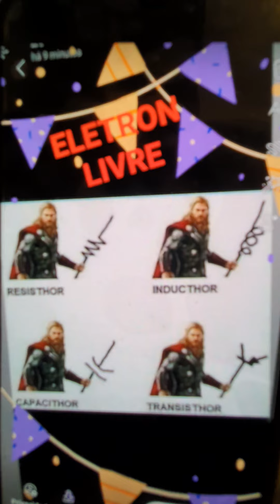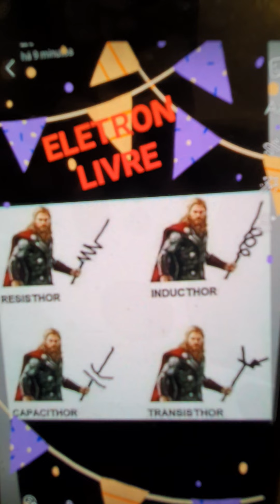ELÉTRON LIVRE - MMM- MAURICIO MENEZES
Maurício Menezes apresentando uma de suas composições como um Story de Facebook